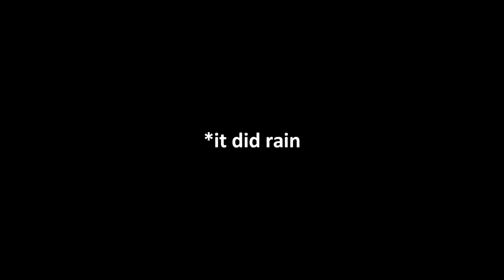Motivational Milestones - Digging A Driveway by Hand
Reaching milestones helps keep the motivation up when you're doing something daunting, like building a driveway by hand on a mountain. Lol.

Supporting this channel helps me make more videos like this.